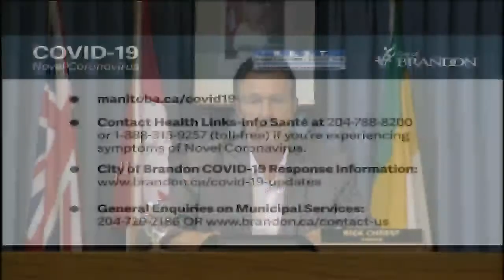August 10, 2020 - City of Brandon COVID-19 Community Update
A community update from Brandon Mayor Rick Chrest and City of Brandon Emergency Coordinator Brian Kayes, recorded on the afternoon of Monday, August 10th, 2020.

*A quick clarification in relation to information referenced at 8:55 of this video: As per the Province of Manitoba's Public Health Order issued on July 24th, 2020, indoor gatherings are still limited to 50 persons or less, while outdoor gatherings are still limited to 100 persons or less. Permitted exceptions to the above limits are listed within the Public Health Order itself, which can be found